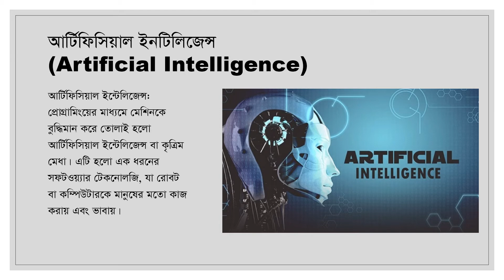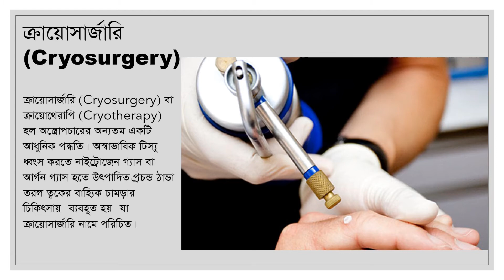HSC ICT 1st chapter তথ্য ও যোগাযোগ প্রযুক্তির সাম্প্রতিক প্রবণতা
তথ্য ও  যোগাযোগ প্রযুক্তির সাম্প্রতিক প্রবণতা